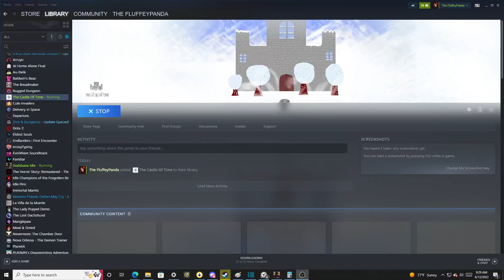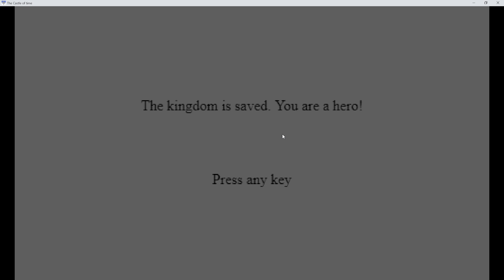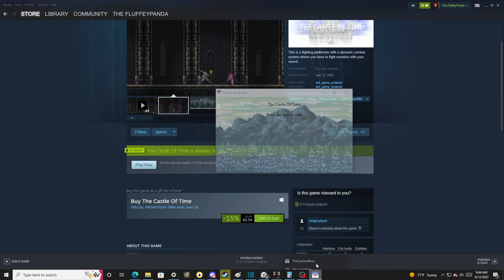The Castle of Time the Barest of Bones.